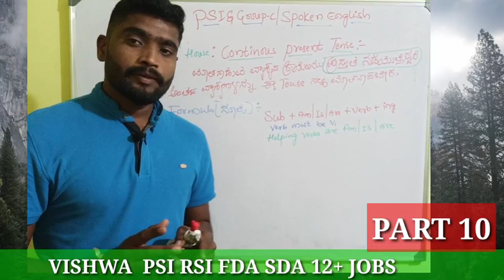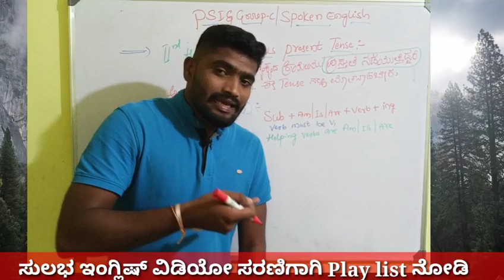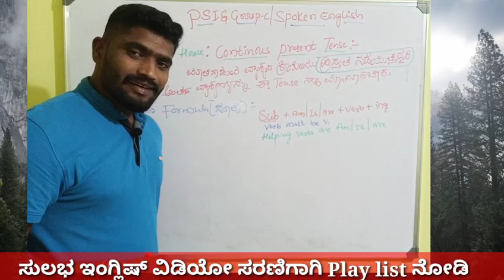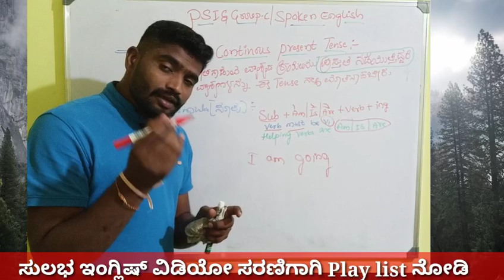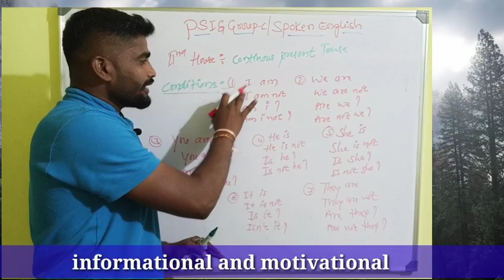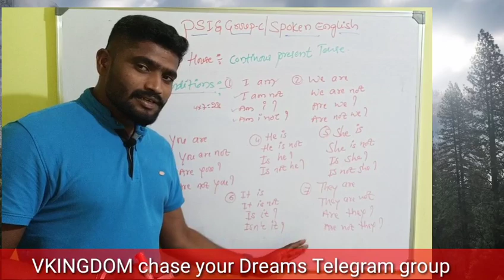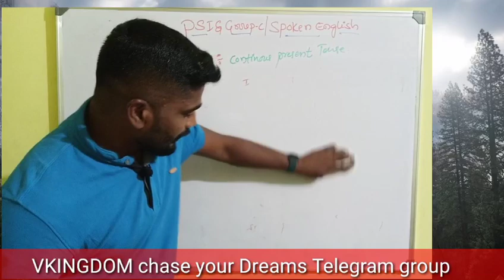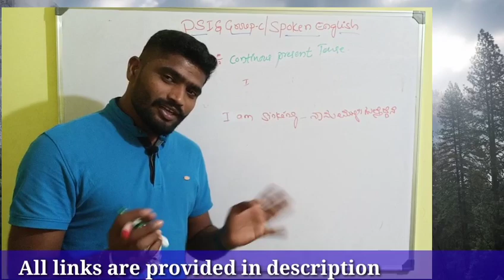ಸುಲಭ English-10: Present Continuous Tense| ನಡೆಯುತ್ತಿರುವ ಕೆಲಸಗಳನ್ನು ಮಾತನಾಡುವುದು ಸುಲಭ|VISHWA|KINGDOM